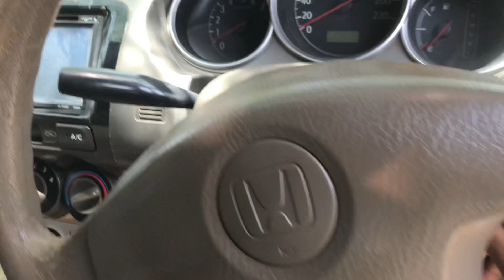Gari nay Shadi Ka Maza Kharab Kar Diya | گاڑی نے شادی کا مزہ خراب کر دیا | Today Vlog | Village Vlog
Welcome to Village Vibes Vlogs, your ultimate destination for immersive explorations into Punjab and Punjabi culture! Join me, Azar Ghafoor, on a journey to uncover the vibrant tapestry of traditions, heritage, and lifestyle that define Punjab.

With a passion for our rich roots and a commitment to sharing the essence of Punjab with the world, Village Vibes Vlogs is your gateway to a treasure trove of captivating content. From deep dives into the history and folk traditions to rhythmic beats of Punjabi music and colorful celebrations of festivals, there's something here for everyone to enjoy and learn.

I invite you to be a part of this incredible adventure as we celebrate the uniqueness of Punjab together. Remember, achieving milestones like the YouTube Silver Play Button (100k Subscribers) is only possible with your unwavering support.